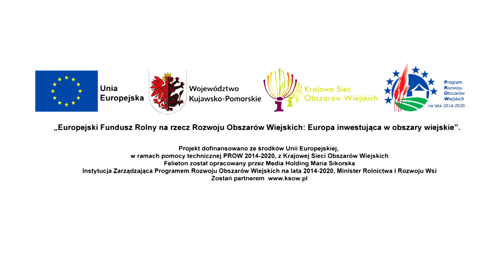Urząd Marszałkowski Województwa Kujawsko Pomorskiego Winnica przy talerzyku